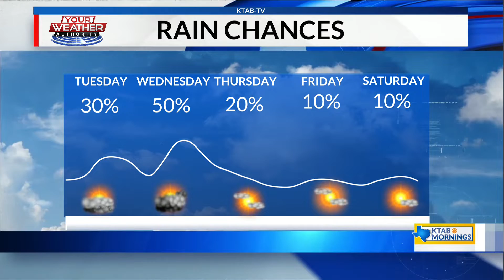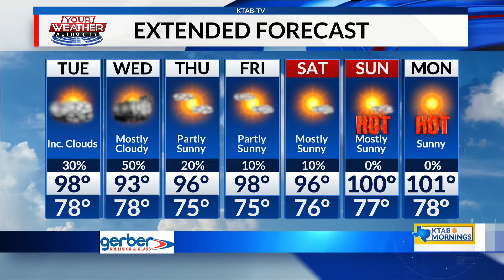Tuesday August 9, 2022: Chance of showers and storms today with an even better chance tomorrow